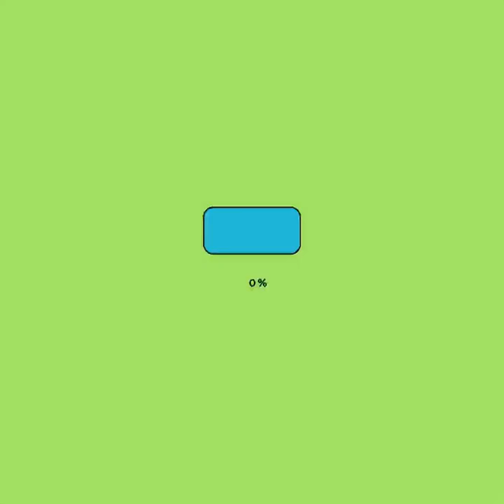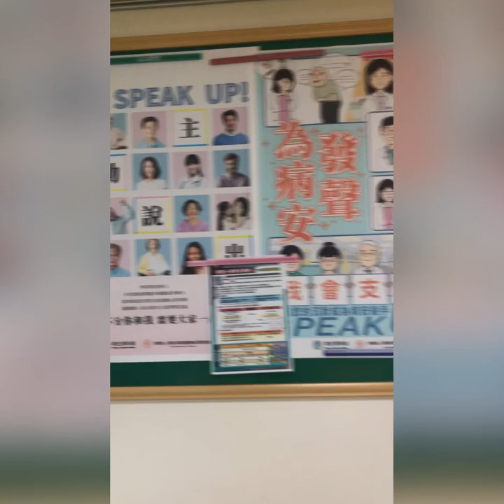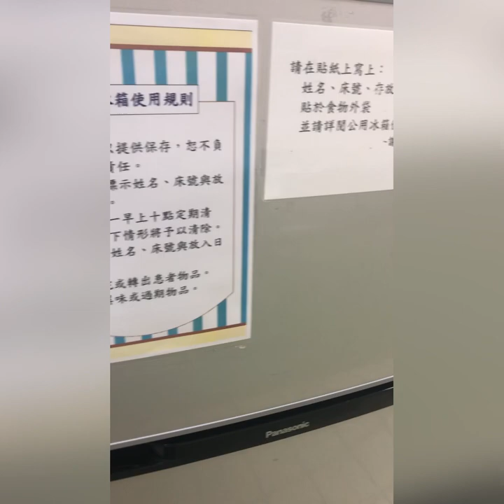Chung Shan medical university,taichung taiwan (12th floor)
together in my cousin surgery